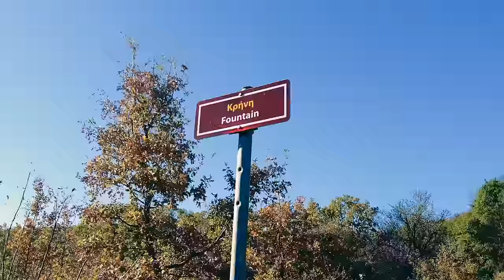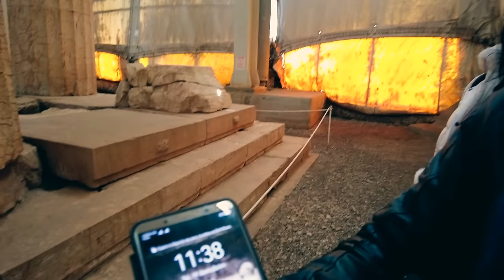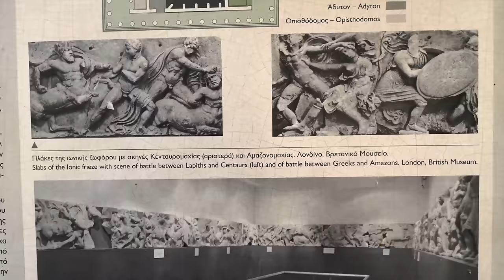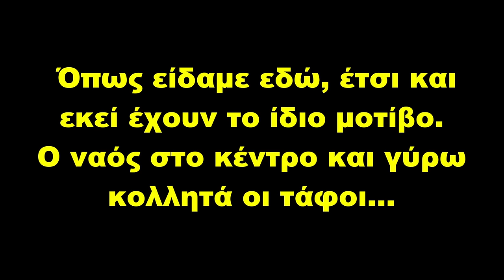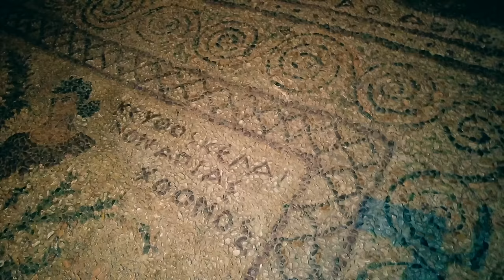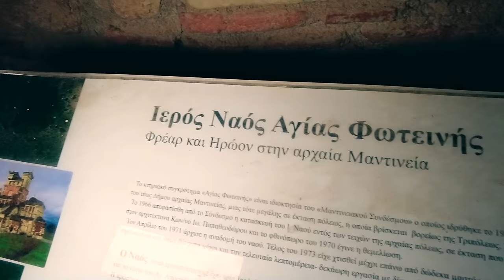Αρχαία Μονοπάτια - Αρκαδία || Τα Vlogs Μας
Εξερευνώντας το ναό του Επικουρίου Απόλλωνος, από τη Αρχαία Λυκόσουρα έως την παράξενη εκκλησία της Αγ.Φωτεινής στη Μαντίνεια.
Ενα αποκαλυπτικό οδοιπορικό...

Camera: Mr Bright & the Magpie
Drone: the Mgpie
Μοντάζ, Mix, Mastering : the Magpie
Επιμελεια Παραγωγης: Mr Bright & the Magpie.